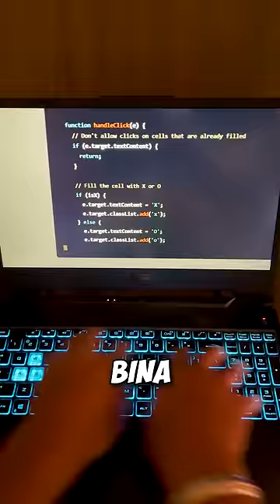making best game